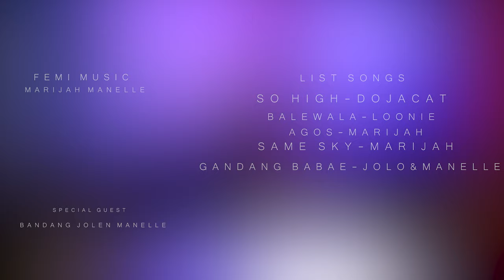TINY DESK: MANELLE BUKID | FEMI MUSIC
Turn up the volume and let the rhythm move you on this episode of Tiny Desk. For this episode, lets get ready to vibe with Manelle's selection of songs. Samahan at sabayan natin umawit ang ibon na si Manelle.